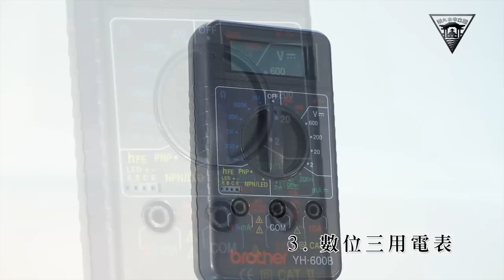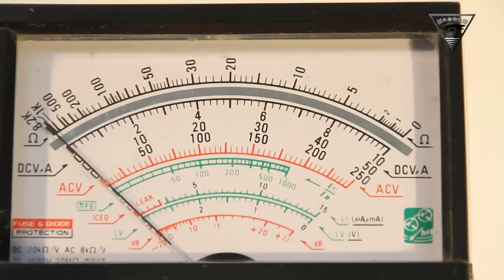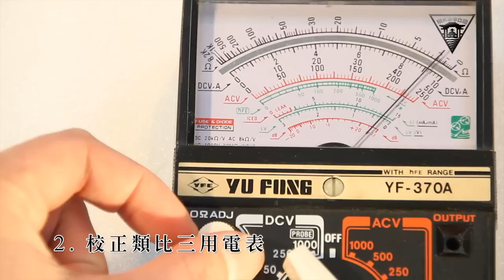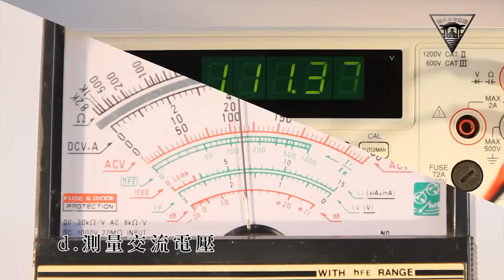三用電表3 1